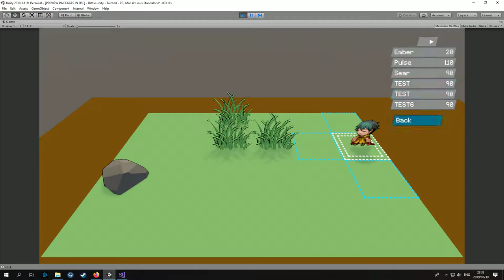Pagination arrows for sub menus